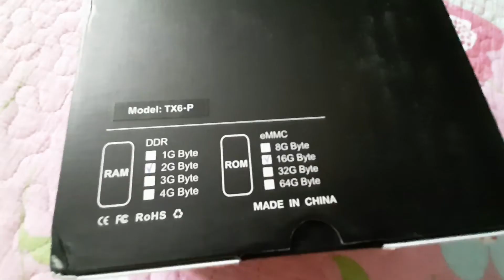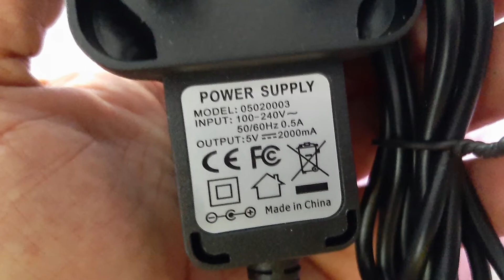TX6 Dual Wifi TV Box unboxing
TX6 Dual Wifi TV Box unboxing. The spec quite good.
1. Android 9.0 TV Box
2. CPU:  Mali-T720
3. CPU: Allwinner H6, up to 1.5 GHz, Quad core ARM Cortex-A53
4. RAM: 2GB/4GB LPDDR3
5. ROM: 16GB/32GB/64GB
6. WiFi: 2.4G  Wifi OR 2.4G&5.0G Dual wifi
7. Ethernet: 100M Ethernet RJ45 LAN
8. USB: 1xUSB 3.0, 2x USB 2.0, support U DISK and USB HDD
9. SPDIF: Coaxial(Optical)
10. Product Size: 115x115x 22mm